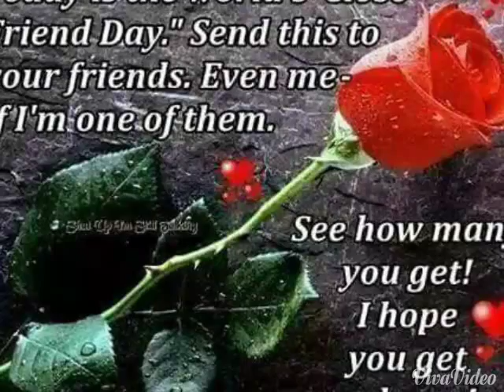Ibrahim khalil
My name is ibrahim